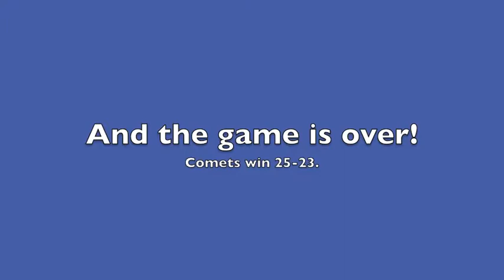Highlights West Holmes Game 1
October 10, 2011, the West Holmes Lady Knights volleyball team came to Kidron to battle the Central Christian Lady Comets, or as we lovingly refer to them, The Sharkies. The Sharkies were victorious, soundly defeating West Holmes in three games. These are highlights from game one.